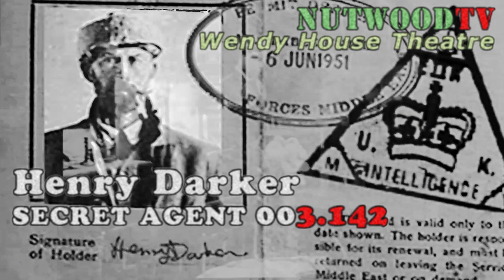Nutwood TV, some XMAS Previews - Henry Darker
Some clips and advertisements that will be shown on Nutwood TV on XMAS Day & Poxing Day. Pantos, political drama, adventure , Ovalteen & a mince Pi.

 Henry - Music, audio / Artwork / Video / Conceptual continuity / DADA